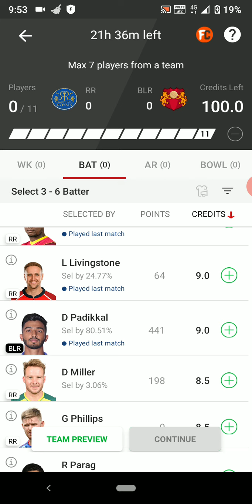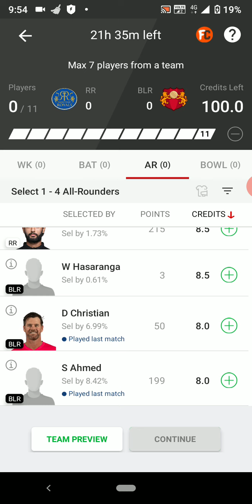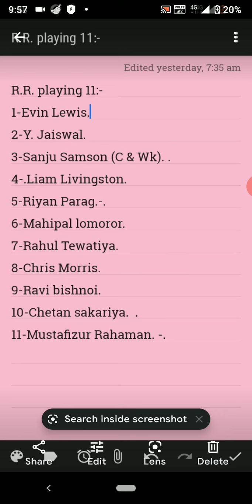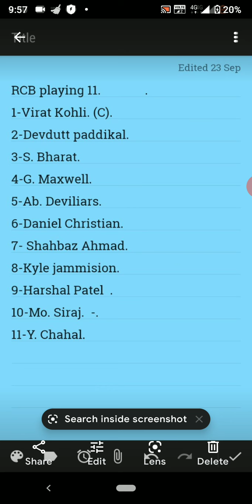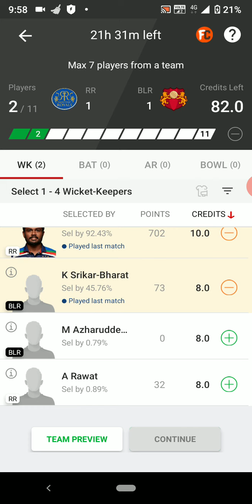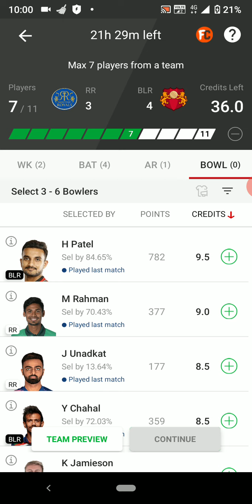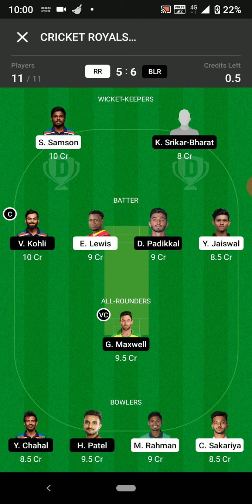RCB Vs RR/ RR Vs RCB; 29- SEP. playing 11, pitch, Dream11 prediction, Toss & Match prediction.